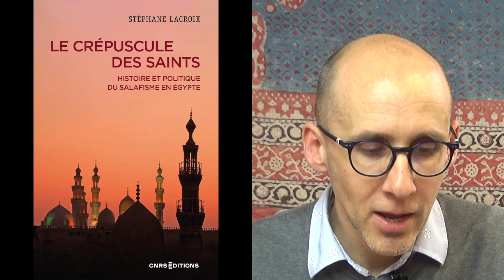Livres & MAM - Salafisme en Egypte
Le 29 mars 2024, Livres & MAM accueillait Stéphane Lacroix (Sciences Po Paris/CERI) pour évoquer son ouvrage "Le crépuscule des Saints
Histoire et politique du salafisme en Égypte" (CNRS Editions, 2024). L'entretien était mené par Thomas Pierret (IREMAM).

Qu’est-ce que le salafisme ? Et comment ce mouvement ultraconservateur a-t-il gagné en influence pour se placer au cœur de la normativité islamique sunnite ? Quel rapport entretient-il avec le politique ? Et pourquoi est-il important, pour en déchiffrer les évolutions, de le distinguer des Frères musulmans ? Stéphane Lacroix nous invite à démêler ces questions dans cette socio-histoire du salafisme égyptien.
Issu d’une enquête menée en Égypte à partir de 2010, avant, pendant et après la révolution ayant mené à la chute de Moubarak et l’arrivée au pouvoir de l’islam politique, cet ouvrage retrace l’histoire de ce mouvement et de ses acteurs. Il nous introduit à la grammaire d’action des salafistes et analyse les mutations qu’a connues l’islam égyptien tout au long du XXe siècle, et jusqu’à très récemment. Loin de constituer une idéologie immuable, le salafisme est lui-même sorti transformé de ce processus, au point de devenir un acteur central de la transition démocratique avortée de 2011.
Une contribution majeure à l’étude des transformations de l’islam et de son rapport au politique à l’époque contemporaine.

Livres & MAM est un cycle d’entretiens organisé par l’IREMAM et la médiathèque de la MMSH avec les auteur·e·s d’ouvrages académiques récents sur les mondes arabes et musulmans. Les séances sont visibles sur la chaîne YouTube de l’IREMAM et réécoutables en podcast sur Spotify et les principales plateformes (Google Podcasts, Apple Podcasts, et bientôt d’autres). Conception et réalisation : Thomas Pierret

22:36 : Années 1920 et gestation du salafisme égyptien
32:52 : Années 1970 et expansion du salafisme
46:04 : Années 1980 et émergence de la Prédication Salafiste
56:37 : La Prédication Salafiste et les autres groupes islamistes
01:03:26 : Années 2000 et avènement du salafisme populaire
01:12:55 : Révolution de 2011 et création du parti al-Nur